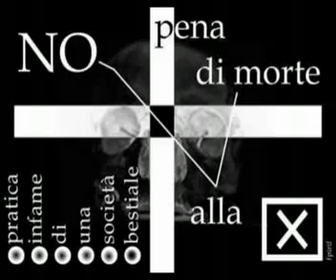Bobo Rondelli - OH MAMA OH PAPA (per gentile concessione di gabbianellalivornese)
Bobo Rondelli - OH MAMA OH PAPA
 (per gentile concessione di gabbianellalivornese)